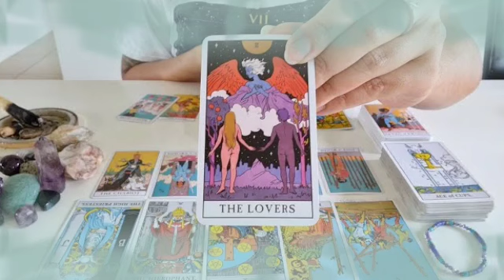برج العذراء من 8 إلى 18 أذار 2022 // والله الفيديو بيحكي قصتك كلها👌اقسم بالله هتندم لو فاتك فيديو🙏